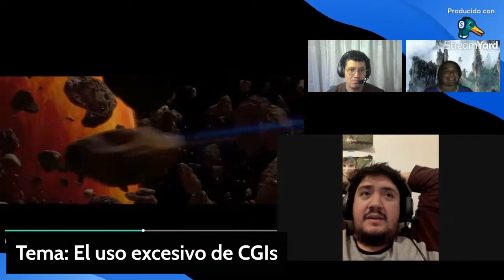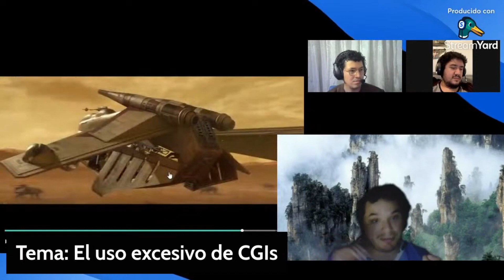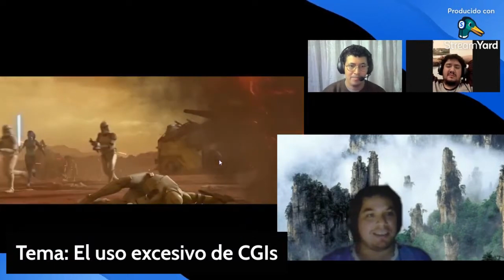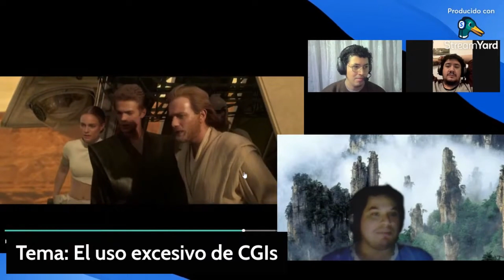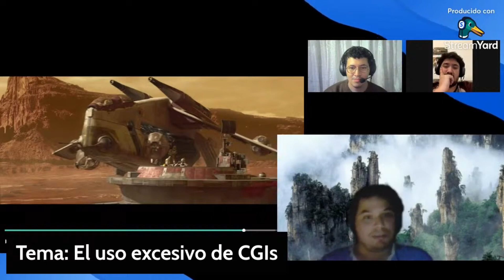El uso Excesivo del CGI [Starwars] - CLIP del DEBATE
La silla está lista, las luces se encienden, y la cámara está rodando. Así que, siéntanse como en casa, comenten sus películas preferidas, compartan sus opiniones y únanse a nosotros en este viaje cinematográfico. ¡Vamos a crear juntos una comunidad cinéfila inolvidable!
¡Adelante, amantes del cine! ¡Que empiece el show! 🎉🎥